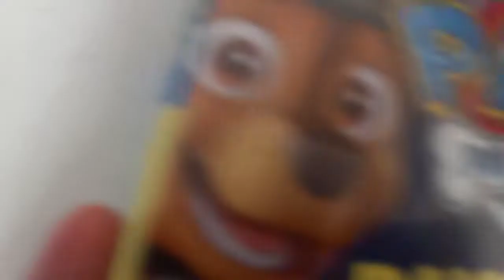PAW Patrol Pawsome Collection 2019 DVD Overview